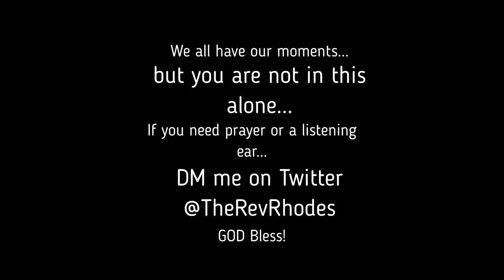Buffalo Bills Offseason Needs - Rebranding the Offense